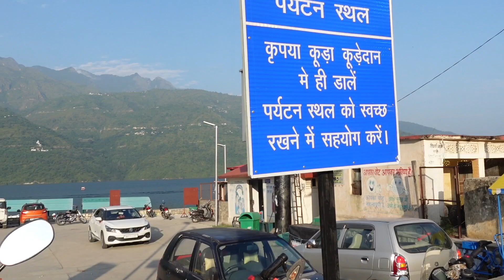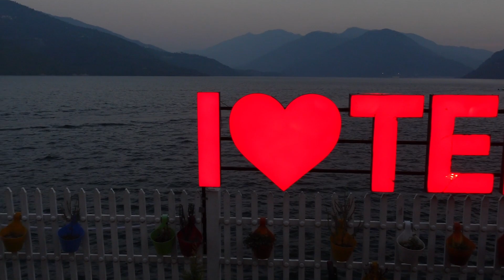Me Bas Aap logo Se उपहास Kar Rahi Thi😂 | Tehri Lake Uttarakhand | Family Vlog | theshalininegi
Hello everyone this is my vlog # 107

Creating Priceless Memories With Loved Ones ❤️ Tehri Lake Uttarakhand | theshalininegi ✌️

A day out with family
uttarakhand
Tehri lake floating huts
uttarakhand travel vlog
tehri tourist places
places to visit in tehri
tehri lake boating
Tehri lake uttarakhand
tehri dam uttarakhand tourism
floating house in uttarakhand
Family is always and forever
always and forever
blessed and greatful
family vlog
family first always and forever
water sports in tehri lake